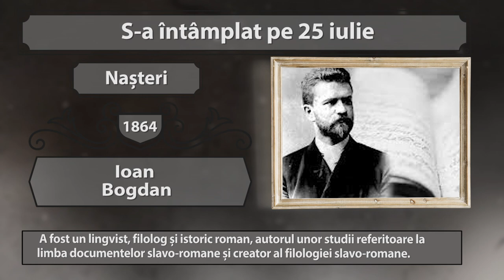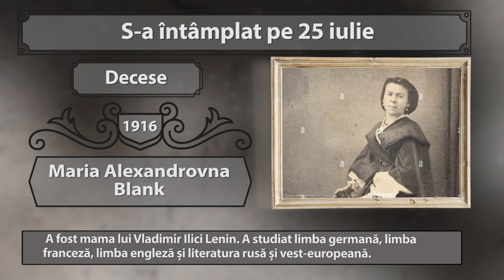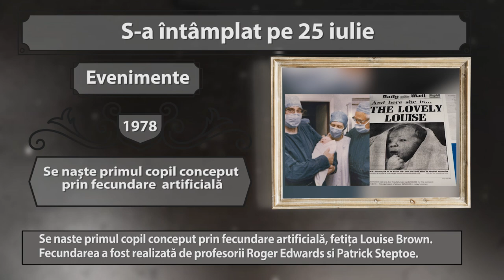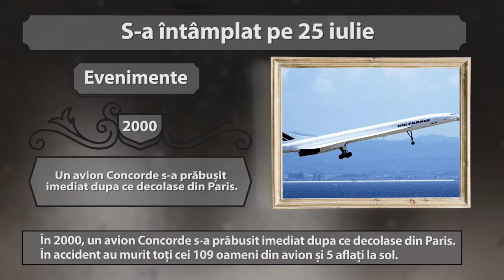S-A INTAMPLAT PE 25 iulie